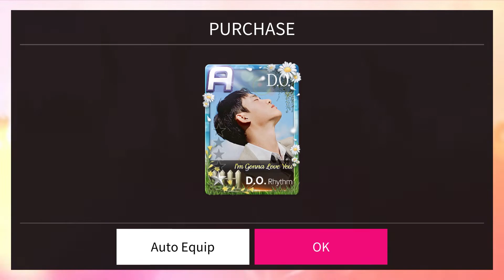[SuperStar SMTOWN] Seollal Special Offer Packs 2022